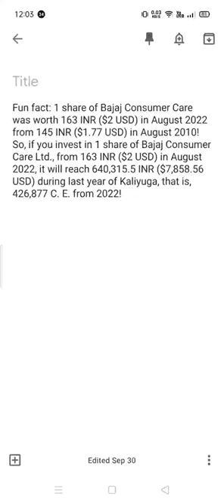1 share of Bajaj Consumer Care Ltd. 2 months ago vs Last year of Kaliyuga